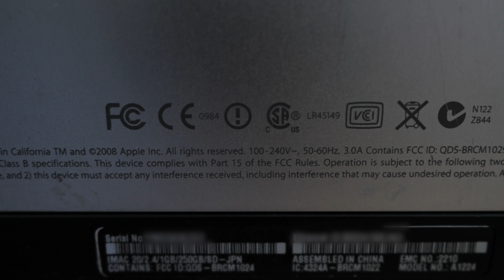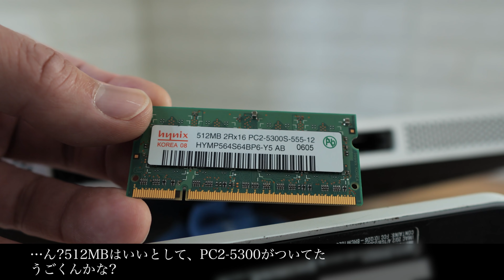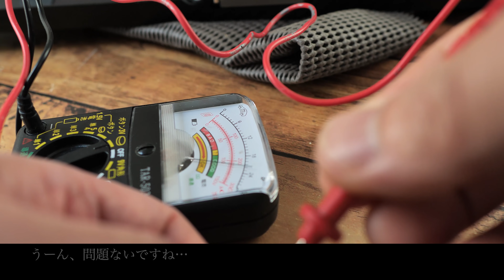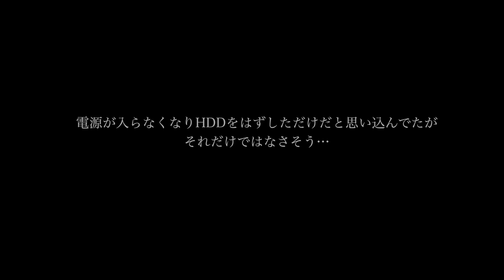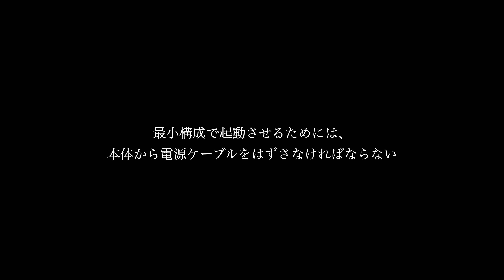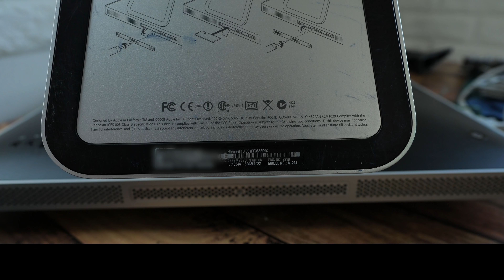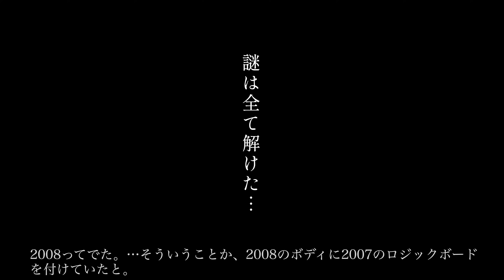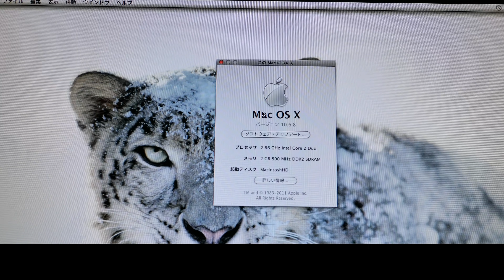求めてるのは結果だけ…電源の入らないiMac起動させます!ジャンクiMacリアル修理ドキュメント【Mac Vlog#4】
【Mac Vlog】とは…
Macを美しく、そしてオシャレにイジるってことをテーマにお送りしています。

【Mac Vlog #1】
iBookG3クラムシェルを3GBのHDDから8GBのSDカードに交換してみた。

【Mac Vlog#3】
前所有者が分解して戻せなくなったiMacを買った結果…地獄を見ることに。題して「バラバラになったiMacが届いたので、組み立ててみた」【Mac Vlog#3】

【Mac Vlog#3.5】
修理不可能なゴミすぎるiMacを液晶モニターにしてみたwww【Mac Vlog#3.5】

【目次】
00:00 開封から
01:44 分解開始
09:53 深まる謎とロジックボードの取り外し
11:07 新事実からのCPUの正体
13:24 フレームとの決別
15:44 最小構成での起動
17:36 部品取り登場!
19:30 謎は解けた!
20:31 復活

自作系マカー【macaron/マカロン】ですっ！
このチャンネルでは古いMacを改造（破壊？）したり、ケースMODなどを行ったりしてます。
全国のMac好きの皆さんよろしくお願いします！

【使ってるトルクスドライバー/Mac分解に絶対必要!】

【あると分解速度が上がるベッセル(VESSEL) 電動 ボールグリップ ドライバー ビット5本付】

【ベッセルの電動ドライバーに使えるトルクスビットGunpla S2セキュリティトルクスビット 六角軸ドライバービットセット】

【ifixitスパッジャ/分解に必須の便利ツール】

【使用してるUSBマイク 】

【使用しているミラーレス用マイク 】

【使用してるメインカメラ】

【使用している広角単焦点レンズ】

【使用してるサブカメラ】

【標準単焦点レンズ】

【中望遠単焦点レンズ】

OSインストールできない黒くて黄色いiMacを使えるようにしてみたい

【マカロンが使ってるBGM】